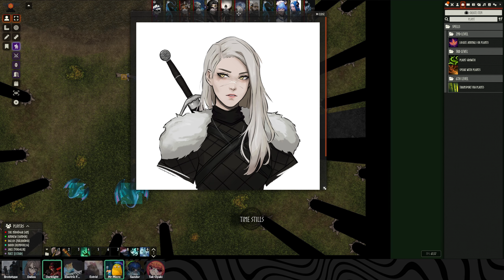Sandor has joined the game - D&D - Throne of Pyres 23/06/23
0:00 Pre session
0:10 Recap
05:59 right into the fight
2:47:04 Is he finally out for the count?!
2:55:46 break
3:08:12 break over
3:12:08 wyverns are back
3:46:48 we did it
4:06:10 we better move out
4:11:12 post session